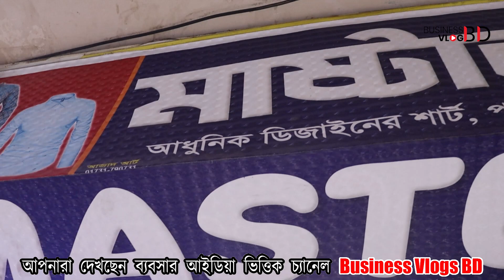শার্টের পাইকারি মার্কেট বঙ্গবাজার | Shirt Wholesale Market in Dhaka || Business Vlog BD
ঠিকানা:
মাস্টার বাড়ী,
দোকান নং-০৬, আনন্দ কমপ্লেক্স,
৯/৭ সেক্রেটারীয়েট রোড, ফুলবাড়ীয়া,
ঢাকা-১০০০

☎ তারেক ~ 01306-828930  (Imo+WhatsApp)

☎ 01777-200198